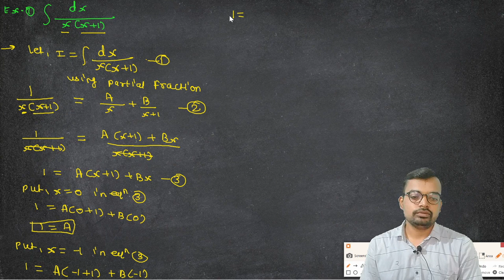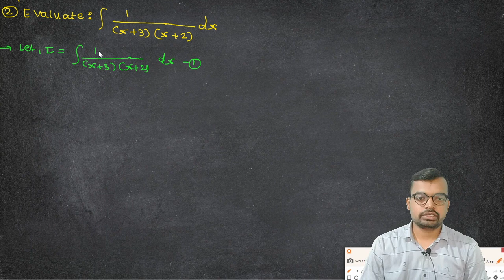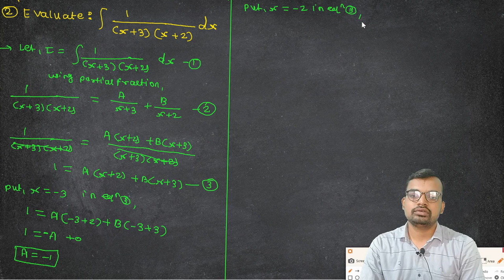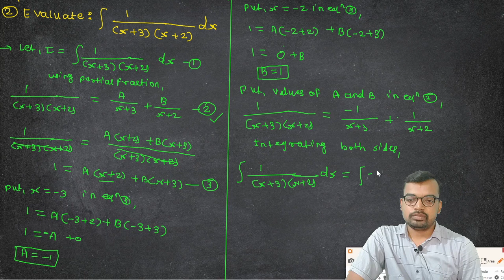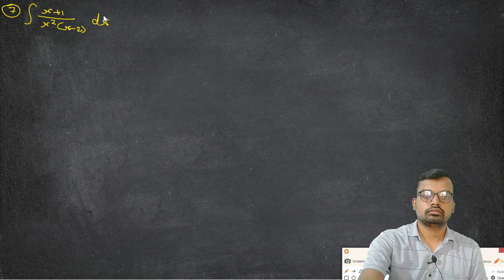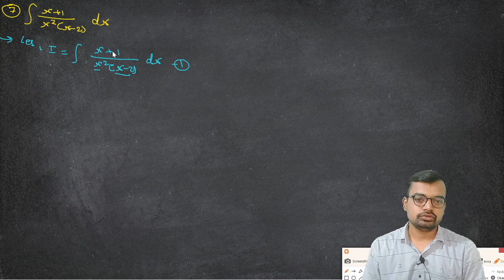Diploma math 2 integration | chapter 4 | first year maths | integration by partial fraction | Lec 11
Dosto is video me hum msbte (i scheme) first year (sem-II) math - 2 chapter 4 Integration  ke integration by partial fractions ke examples  solve karne wale hai..videos pura dekhiye taki aapko har ek concept acche se samaz me aaye ..Agar aapko koi concept pata nahi hai jo video me humne discuss kiya hai to aap comment karke bataye taki mai aapako alag video banakar samaza saku ..channel  ko subscribe kijiye aur sath me bell icon ko bhi press kar dijiye taki hum  jab bhi koi nayi video hum upload karenge to aapko notification jayega.

Queries solve :
1) DIploma first year maths integration by partial fraction solved examples
2) polytechnic maths 1st year sem 2  integration
3) applied mathematics 2nd semester diploma integration by partial fraction formula
4) Solved problems on integration by partial fraction
5) diploma maths 2 integration by partial fractions